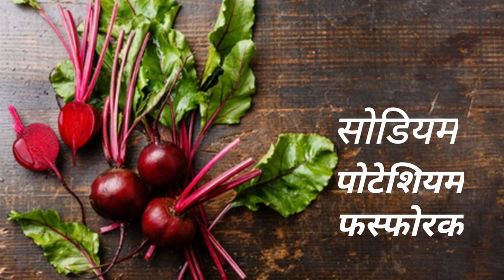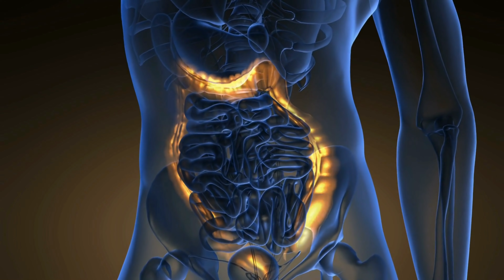10 दिनों में कमजोरी कैसे दूर करें || How to Reduce Weakness || Healthy Diet Plan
10 दिनों में कमजोरी कैसे दूर करें || How to Reduce Weakness || Healthy Diet Plan